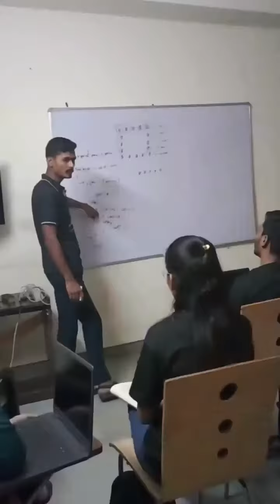Excited to share some student feedback from our Java class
🌟 Excited to share some student feedback from our Java class: 'Engaging lectures, practical exercises, and supportive atmosphere - this class has truly boosted my confidence in Java programming!' 💬👨‍💻